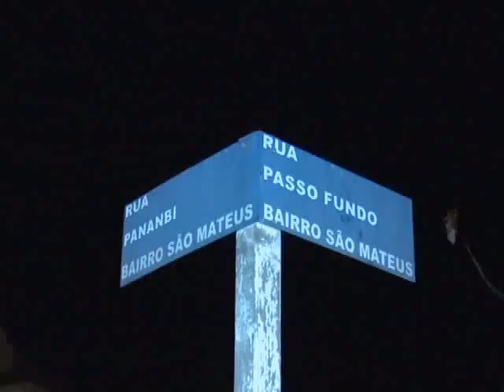10/02/16 Motorista supostamente embriagado se envolve em acidente com moto na zona leste